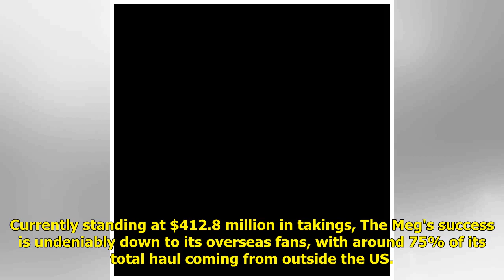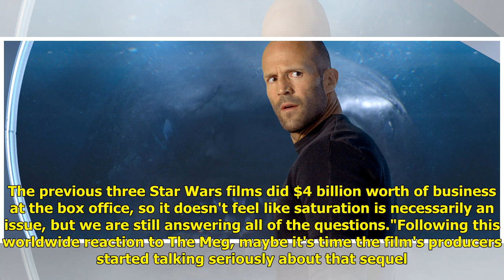Jason Statham's The Meg has made more money than Solo: A Star Wars Story